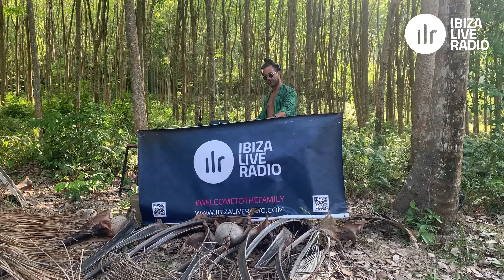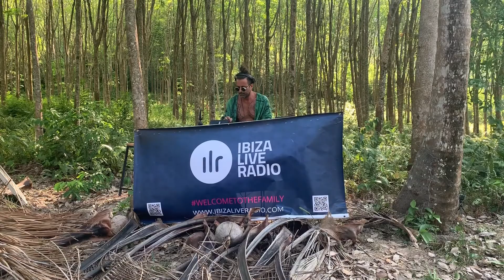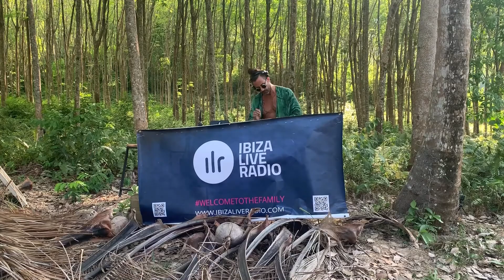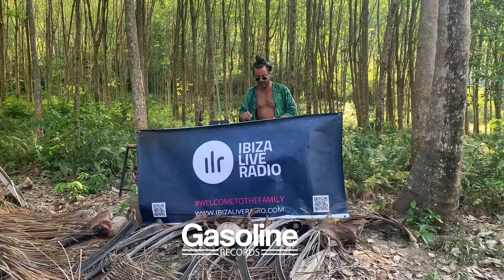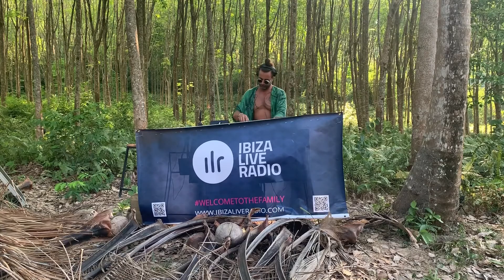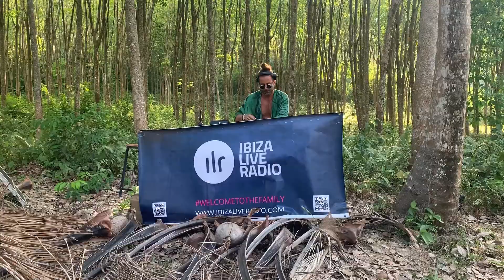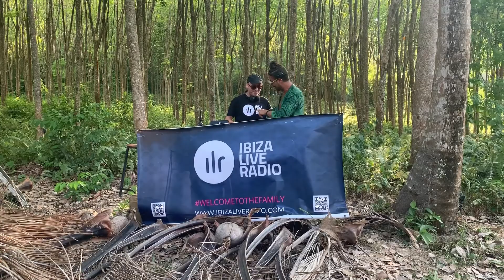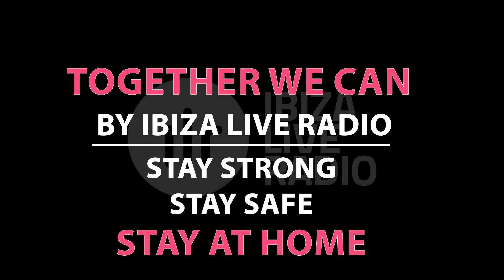SAM SPARACIO COVID-19 Jungle experience // Episode 000 - Part 1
WE ARE FAMILY by IBIZA LIVE RADIO
Our family never stops.
even in the deepest jungle of Thailand !!!
SAM Sparacio
LIVE on air on our fb Fanpage ibizaliveradio.com
and on our TWITCH stream - follow

Wednesday 1st April 2020

from 7pm ITALY 🇮🇹 SPAIN 🇪🇸 GERMANY 🇩🇪
from 1am THAILAND 🇹🇭
from 2am CHINA 🇨🇳
from 2am BALI

We heard also some animals will be involved - not harmed of course !  lol

SAM Sparacio
Gasoline Records
Café Del Mar Phuket
AllaboutibizaTv.net
Suay Fusion

wearefamily❤️ .
togetherwecan ❤️.
staysafe ❤️.
staystrong ❤️.